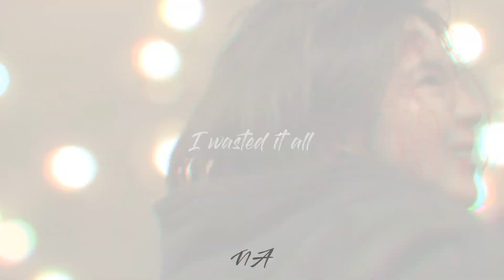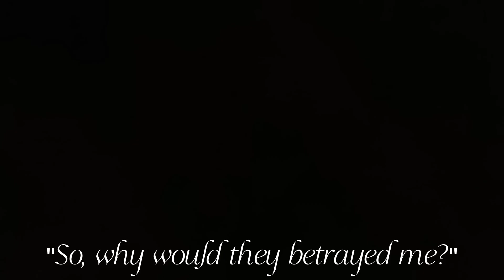𝙄𝙣 𝙏𝙝𝙚 𝙀𝙣𝙙 | ℂ𝕙𝕠𝕚 𝕄𝕦-𝕁𝕚𝕟 (MY NAME FMV)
This is one of my fav LP song & since the lyrics of this song are so relatabe with Park Hee-Soon character as Choi Mu-Jin in this drama, so I intend to do FMV based on this song.